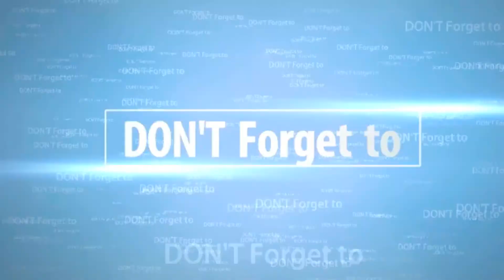Alexa Bliss vs. Nia Jax | Bliss faces tall task when she defends title against Jax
Searches related to"Alexa Bliss vs. Nia Jax | Bliss faces tall task when she defends title against Jax":
Alexa Bliss vs. Nia Jax,
alexa bliss,
nia jax vs alexa bliss,
wwe raw latest matches,
mickie james,
wwe raw today,
alexa bliss entrance,
alexa bliss vs bayley
alexa bliss vs naomi,
alexa bliss wwe,
wwe smackdown,
alexa bliss extreme rules,
wwe nia jax,
nia jax pic,
nia jax wrestling,
nia jax vs,
nikki bella,
nia jax angry at wwe,
nia jax and alexa bliss,
nia jax vs tamina,
nia jax model,
nia jax instagram,
wwe,
Alexa Bliss vs. NiaAlexa Bliss vs. Nia Jax - Raw Women's Championship Match: Raw, June 5, 2017 Jax
WWE RAW 5 June 2017 - Alexa Bliss Vs Nia Jax Full Match
720pHD WWE Raw 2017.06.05 Alexa Bliss vs Nia Jax
0:04 / 5:30
1080pHD WWE RAW 06/05/17 RAW Women's Championship Match : Alexa Bliss vs Nia Jax
WWE Raw 6/5/17 Alexa Bliss vs Nia Jax
Alexa Bliss Vs Nia Jax For Raw Women's Championship Part 1-Wwe Raw 06/05/2017 Full HD
720pHD WWE Raw 06/06/16: Alexa Bliss vs Nia Jax - Raw Women's Championship
Carmella vs. Nia Jax vs. Alexa Bliss - No. 1 Contender's Triple Threat Match: WWE NXT, May 25, 2016

Don’t forget to:
and DON'T hesitate if you have any queries.

Regards,
Top Wrestlers